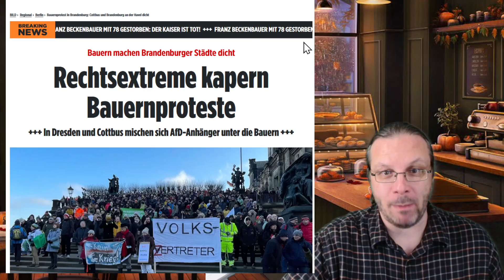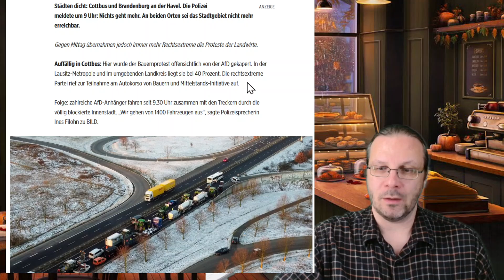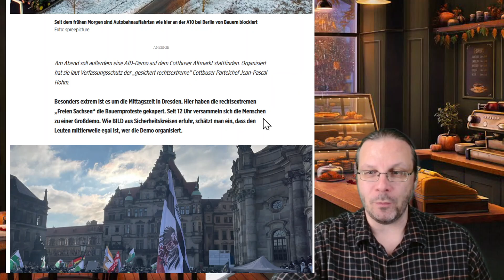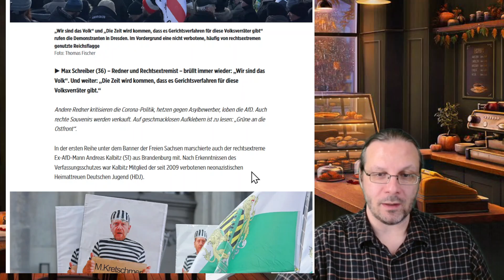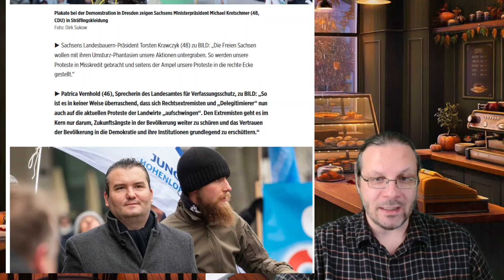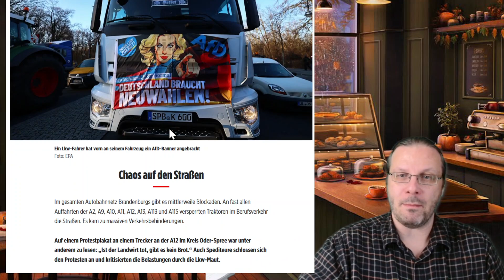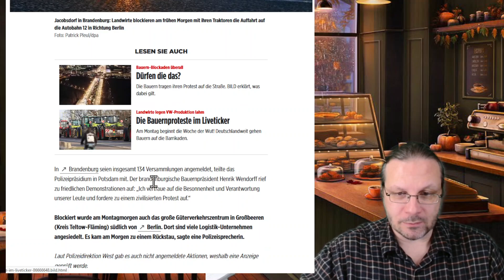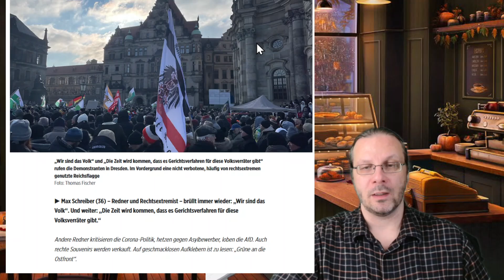Rechtsextreme kapern Bauernproteste! Umsturzfantasien! Ich hab Angst! ;-) Vorsicht Satire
Webinare für euer persönliches Wachstum:
Meine Webinargruppe:
Wo ich zu finden bin:
Mein Lyrik- und Kulturprojekt
Lyrik-Gruppe:
Lyrikkanal Volkes Seele
Meine Kanäle im Einzelnen:
Einsamer Wanderer
Weitere:
Gettr: